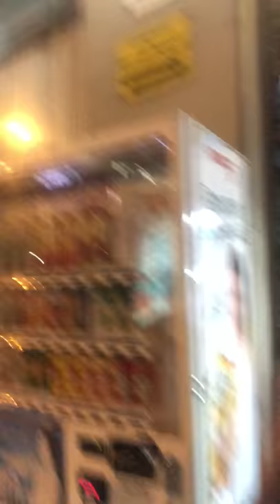TESTING TESTING TESTING...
I love you all and this is just a test of my first vlog. will upload some more soon!!! Love to all

Winklergirl